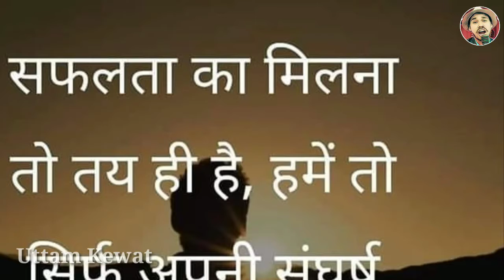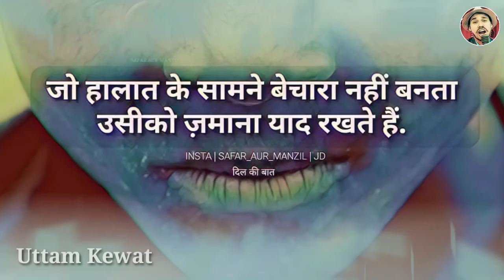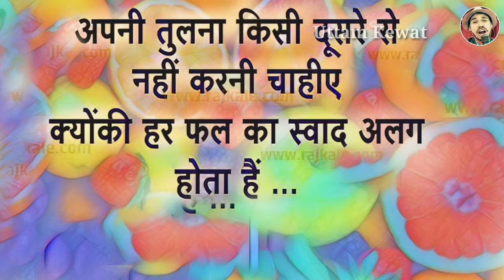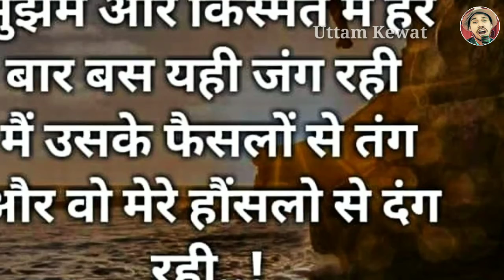मोटिवेशनल शायरी Best Motivation shayari inspirational Speech || Uttam Motivational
Motivational shayari Hindi motivation speech best motivation videos
Thanks watch my video audio.. Uttam  motivational..